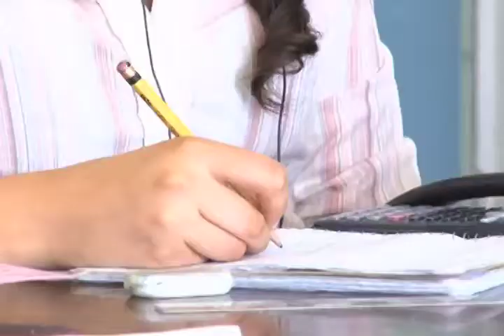Salud mental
La UCR evidencia la necesidad de hacer más investigación   sobre el estado de la salud mental en el país.
Para los profesionales de la Escuela de Psicología este es un tema de desarrollo porque está vinculado con la calidad de vida de las personas y hasta  la productividad laboral.